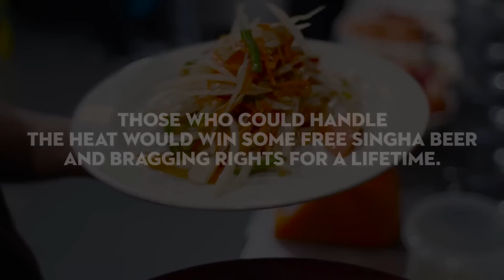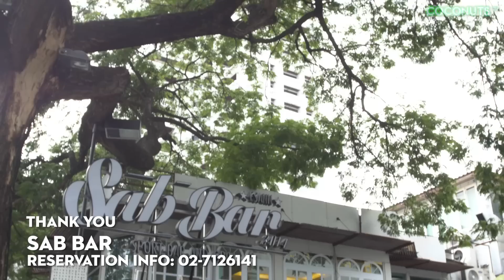The Singha Som Tum Chili Challenge | Coconuts TV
What happens when you eat som tum (Thai spicy papaya salad) with 60 chilis in it? WE HAD TO FIND OUT.